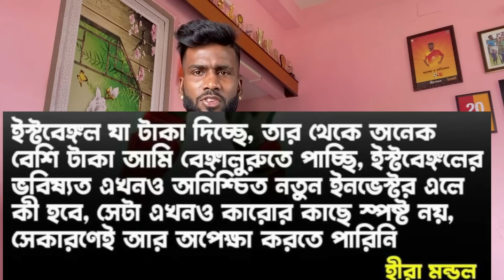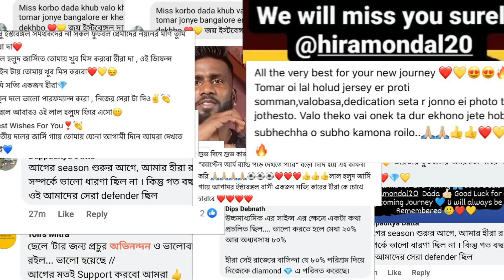𝗧𝗛𝗔𝗡𝗞 𝗬𝗢𝗨 𝗘𝗩𝗘𝗥𝗬𝗢𝗡𝗘 ❤️💛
Hello Guys Welcome To Hira Mondal Official . It's my official you tube channel  , thank you for watching the full video if you guys like my vlogs then please comment your opinion , share as much as you can , subscribe my channel for motivate me 🙏🙏🙏.
So see you guys in next vlog , is coming soon.